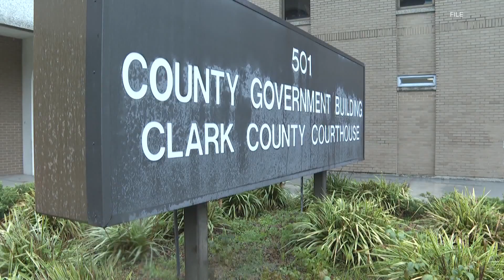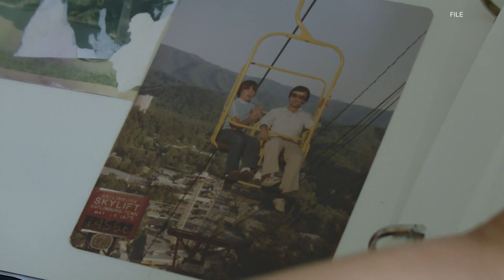Indiana funeral home owner appears in court after bodies found decomposing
Randy Lankford appeared in a Clark County court for an emergency hearing to preserve evidence in the case against Lankford Funeral Home.